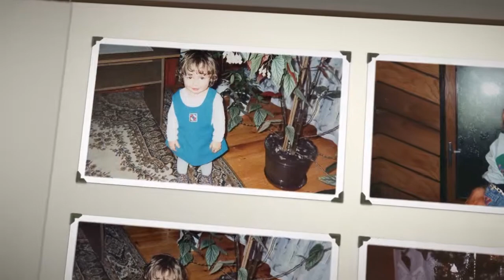Intro Żaneta & Grzegorz